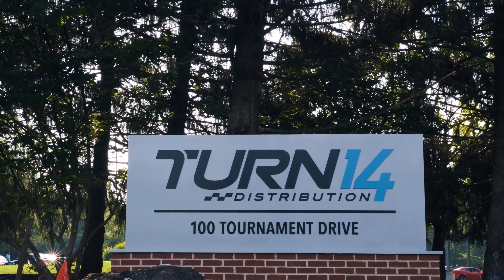Pit and Paddock Meet 7/17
Another day another meet! Pit and Paddock crew really knows how to throw an amazing meet. Join us next time!